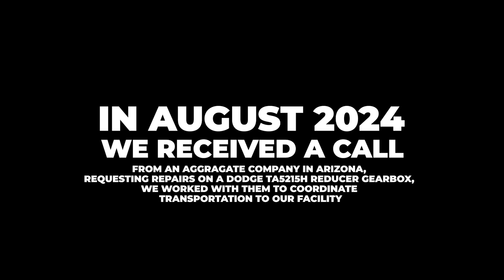Dodge TA5215H Gear Reducer Gearbox Repair Rebuild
We specialize in repairing Gearboxes and Pumps
(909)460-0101 : 24 Hours A Day